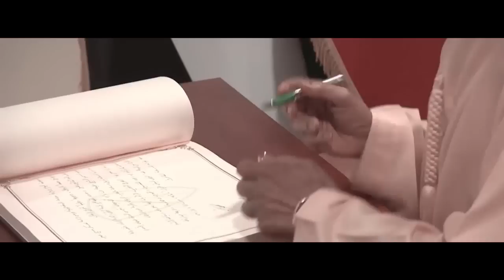حاكم دبي اهداء من اهالي راس الخيمة فرقة المزيود الحربية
حاكم دبي

اهداء الى صاحب السمو
الشيخ محمد بن راشد آل مكتوم
نائب رئيس الدولة رئيس مجلس الوزراء حاكم دبي
حفظه الله
من أهالي راس الخيمة
بمناسبة الذكرى الحادية عشر لتولي سموه مقاليد الحكم في دبي

كلمات : سعيد المزيود
الحان : عبدالله المعمري
أداء : فرقة المزيود الحربية

اشراف عام : راشد سويدان الخاطري
انتاج : دائرة التشريفات والضيافة براس الخيمة